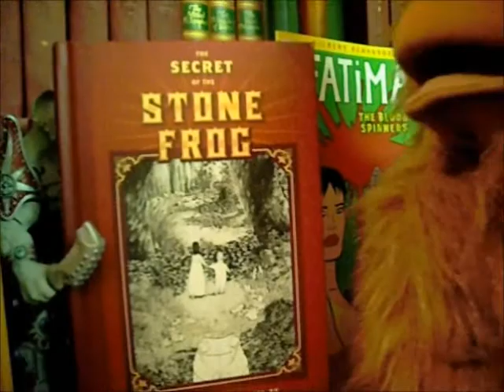Lowry's Look At Literature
Lowry's review